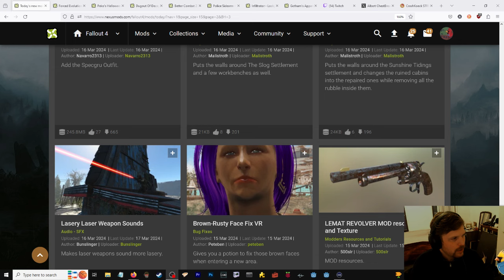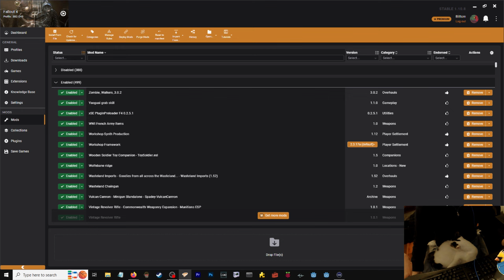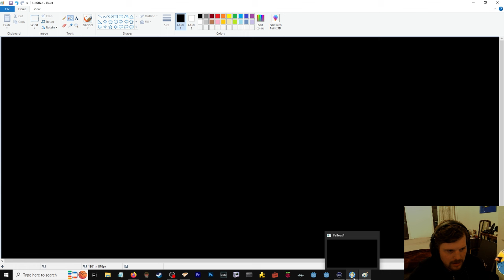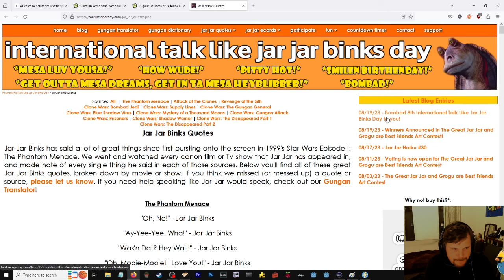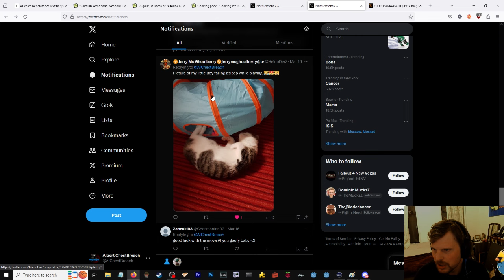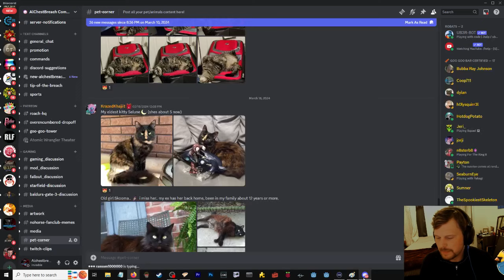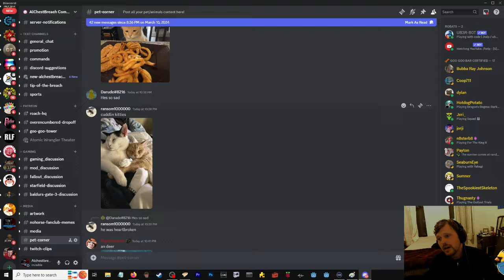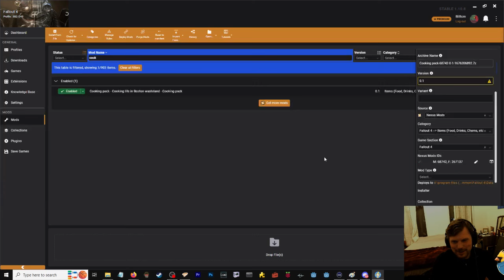March 22, 2024 | Fallout 4 | Al ChestBreach Streams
Fallout 4 Modded Goofin